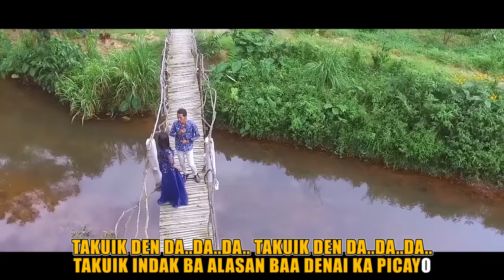Lagu Dendang Minang Terbaru 2018 Ardi Alexi & Mila Purnama - Takuik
Andra Respati feat Ovhi Firsty - Jodoh Nan Tagantikan (Official Music Video HD)

Untuk informasi pengumuman Hadiah Undian Giveaway yang lalu dan yang akan datang add atau ikuti page facebook Diva Production Studio

Terima kasih untuk menonton lagu minang terbaru terbaik dan terpopuler sepanjang tahun 2018 semoga lagu minang selalu dihati. agar mendapat berkah dunia akhirat jangan lupa untuk membeli VCD yang Original dan like komen dan untuk update video terbaru silahkan berlangganan di channel Diva Production